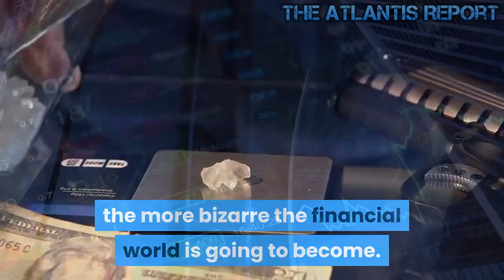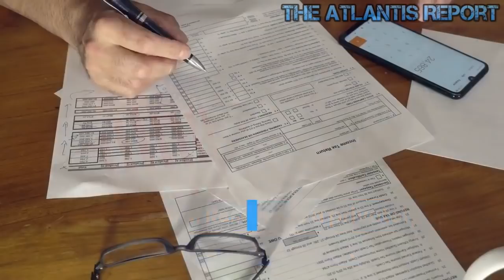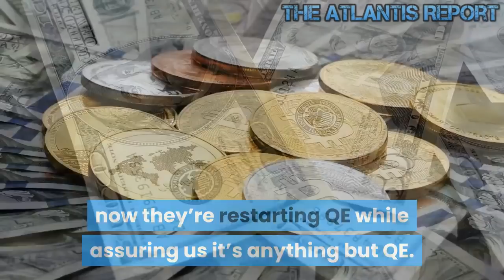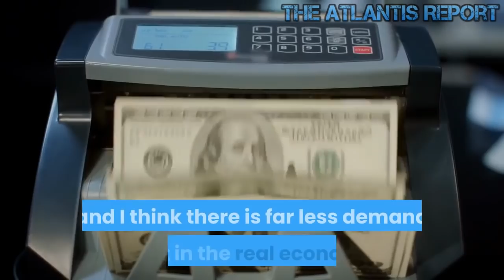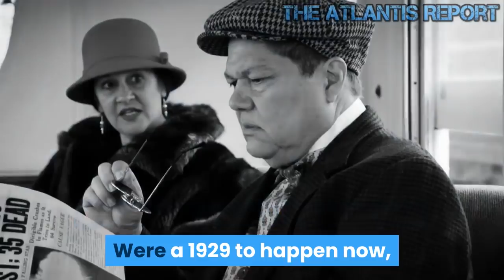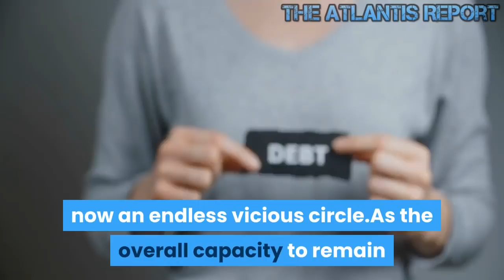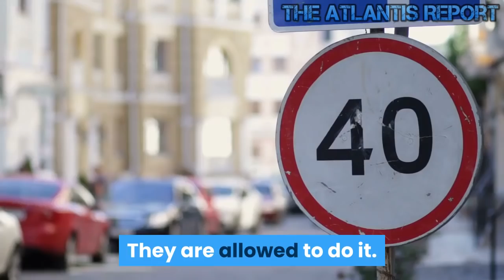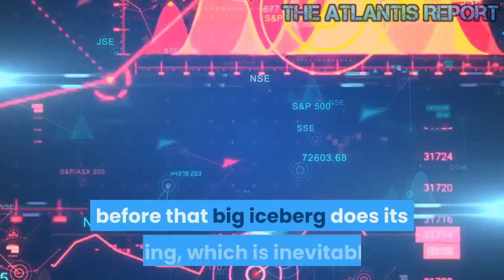The FED fighting a 70 Trillion Debt Bubble Inflating Faster Everyday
Complex systems fail, especially when the primary factor is looting. Audit the FED now. The longer they run their bad experiment out, the more bizarre financial world is going to become. The markets are taking control of interest away from the Fed and, backing them into a corner. Central banks are selling subpar buying loans because banks won't buy from each other any longer. Does anyone want some beautiful juicy Deutsche Bank products? I've got some Bear Stern stuff too! Welcome to The Atlantis Report. The Federal Reserve is a private institution and lends currency into existence. The interest paid on Treasury debt is in effect future taxes. Since already accrued interest owed is so high the pressure is to keep the Fed set interest rates low so that the government can pretend to be solvent. Now when this is not sufficient for the demand to expand the money supply even faster, they have to avoid this apparent hyperinflationary spiral, and that's why the idea is being floated to allow the Fed to buy Treasuries directly. It's debt cannibalism going into overdrive and obviously, one of the last can-kicking actions available before full out Modern Monetary Theory to the population. The Federal Reserve is a privately owned secret entity. And we have absolutely no clue as to what they are doing, in secret, to keep the treasury prices so low in order to entice us to keep borrowing. The trap has been set, in secret. Just like the trap of easy money that was set that led to the 2008 financial crises. And they secretly manipulate the stock markets in the same way. If they had nothing to hide, we would be auditing these secret books of theirs. But secrets are meant to keep the truth from us, which leaves us absolutely clueless. So we can only continue guessing what they are actually doing, in secret, to manipulate all that is financial with their secret control of our financial system. If I was a counterfeiter, printing money at will and buying anything I wanted, and to use this counterfeit money to hire hit men, or manipulate stocks, or to give to my buddies, would I want anyone to know what I am doing? Hell, no.